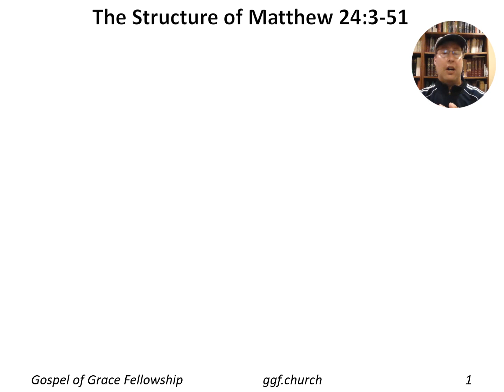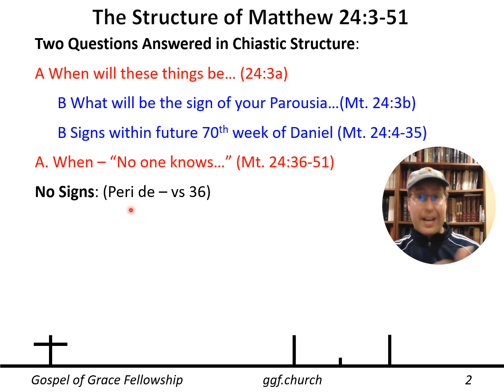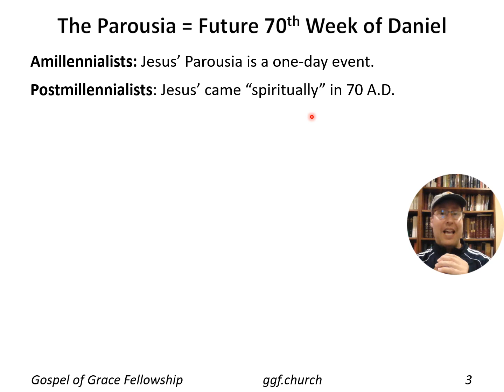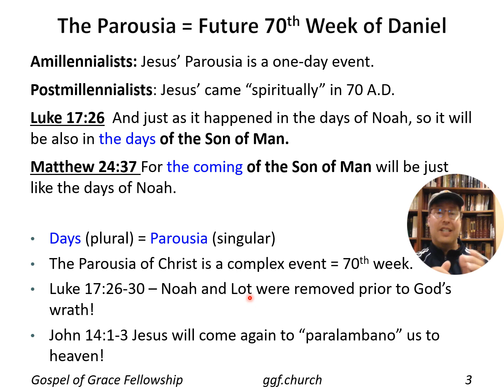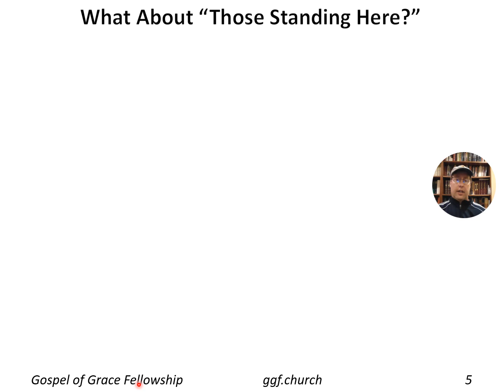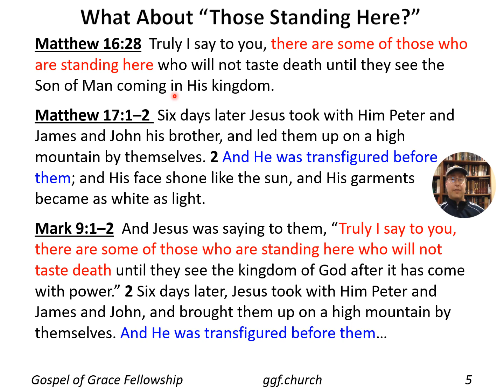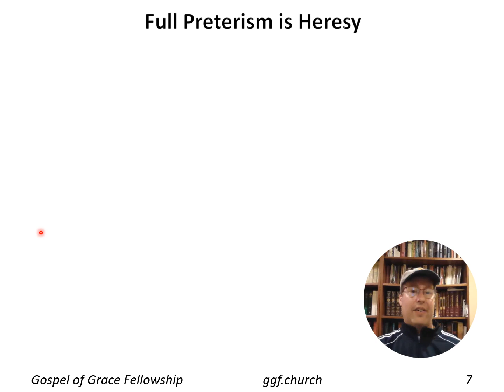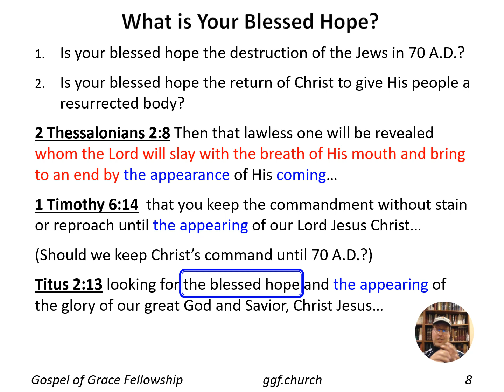Eschatology The Problems with Preterism Part 4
In this message we begin to prove how the future 70th week of Daniel is synonymous with the parousia (coming) of Christ. We then proceed to refute various proof texts preterists use in their attempts to "shoe horn" the parousia of Christ into 70 A.D. Come and see for yourself why the preterist case is weak, and why the blessed hope is certainly still in our future.